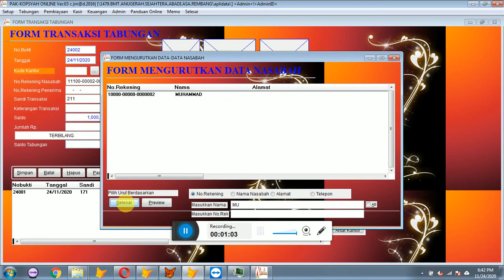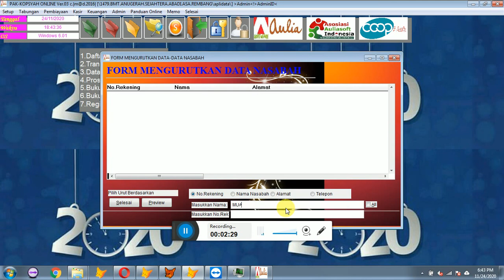CARA TRANSAKSI PINDAH BUKU ANTAR REKENING TABUNGAN